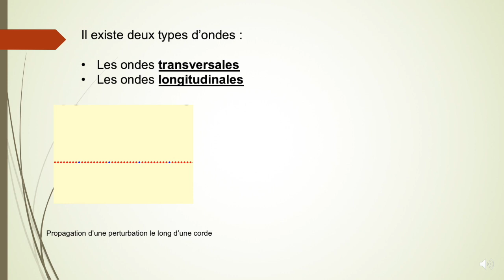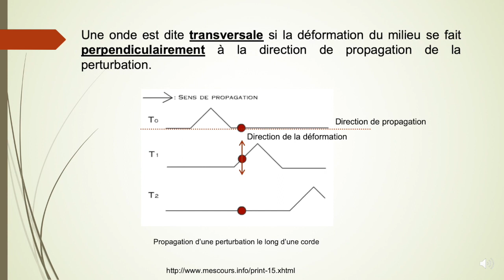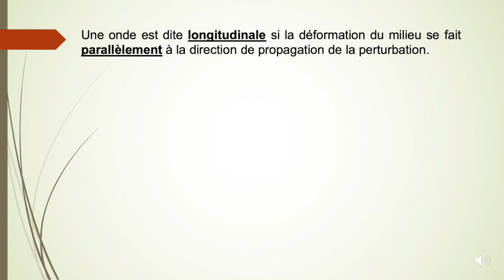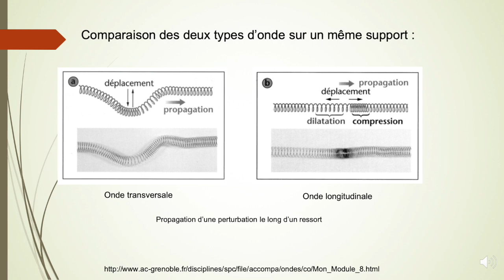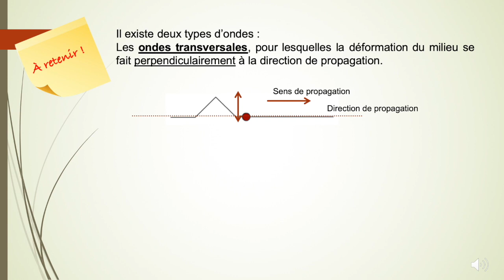TS - Les ondes - 5 - Ondes longitudinales et transversales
Les ondes - Ondes longitudinales et transversales